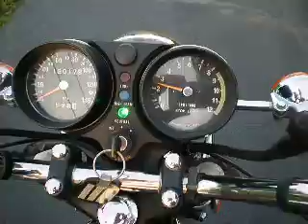The original Speed Triple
1975 H1 500 MACH III